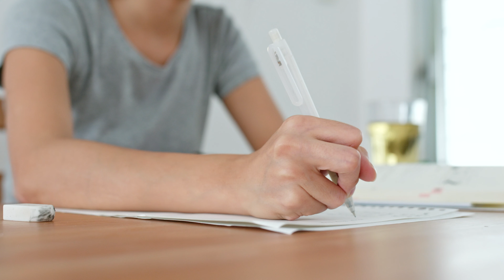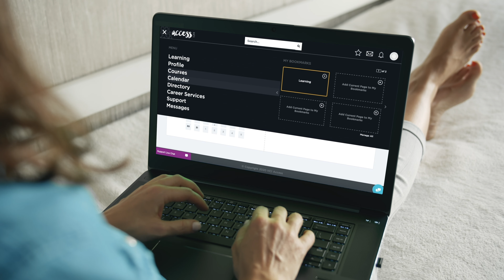Get Your Health Coach Certification From A Top-Rated, Online School: Become a Health & Life Coach!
For more info on our Become a Health Coach 6-month program,

It’s never been easier or faster to get health coach certification from a top-rated school!

If you’re a busy adult who’s ready to be empowered for a rewarding career as a Health and Life Coach, the Health Coach Institute Become a Health Coach (BHC) program has the curriculum designed just for you.

As a BHC student, you’ll manage your self-paced studies through a 100% online learning platform that adapts to your learning style or your schedule. Everything you need from HCI is accessible online, from any location with Wi-Fi, and every lesson is available as three media formats so you can choose what works best for you at any time:
·    video lessons for when you want to learn by watching,
·    digital audio lessons for when you want to learn by listening, or
·    PDF lessons for when you want to learn by reading.

BHC training is completely self-paced so you can complete your studies in as few as six months and launch your career as soon as you get health coach certification.

The curriculum requires about five to seven hours of study each week and, while some students complete their weekly studies in one sitting, others spread out their study time across multiple days.

You’ll find your groove in no time as our lessons are broken down into bite-sized chunks to keep you from feeling overwhelmed with information.

The HCI community is over 20,000 strong and global across 30 countries!

Even while you’re learning on your own time, from your own little corner of the world, you’ll have 24/7 access to a community of like-minded supporters who are always online to offer support, encouragement, and celebrate!

Plus, you’ll get to work one-on-one with your very own Success Coach, try out your new knowledge in practice coaching sessions, and develop your entrepreneurial skills alongside a community of change-makers who want to help you succeed.

To learn more about the top-rated Health Coach Institute Become a Health Coach training program,

Find this "Get Your Health Coach Certification From A Top-Rated, Online School: Become a Health & Life Coach!" video at the following URL